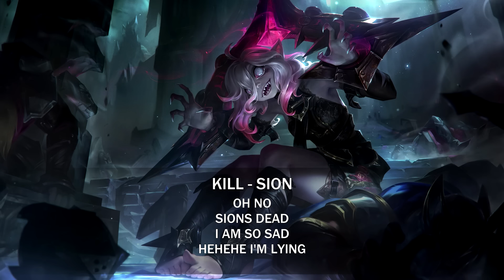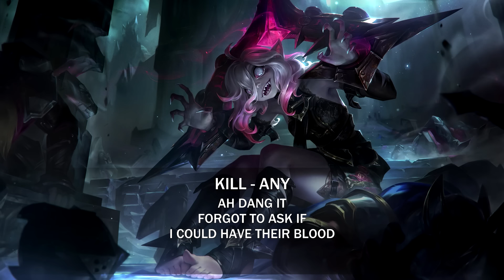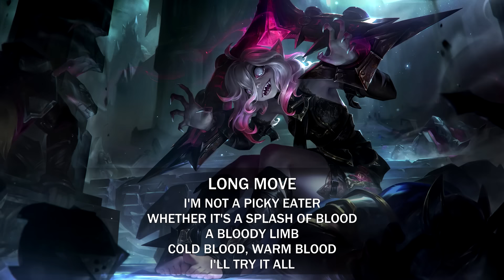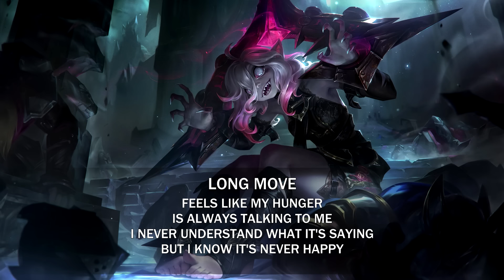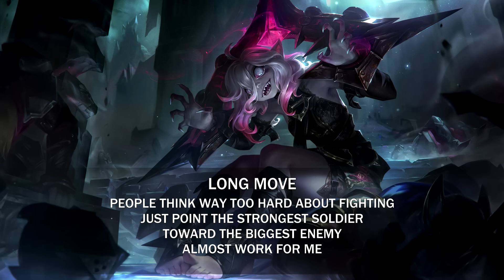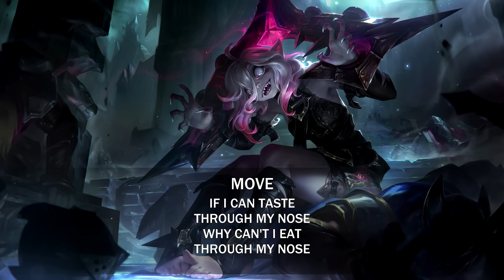Briar Voice - English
This is the voice for the new champion, Briar in English
VA: Julie Nathanson
Turn on Closed Captions to see Subtitles.